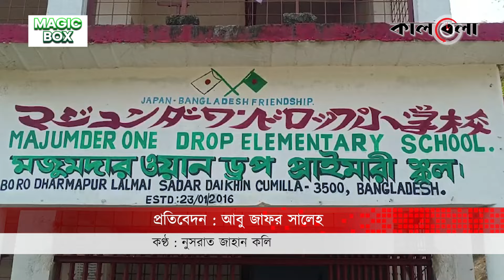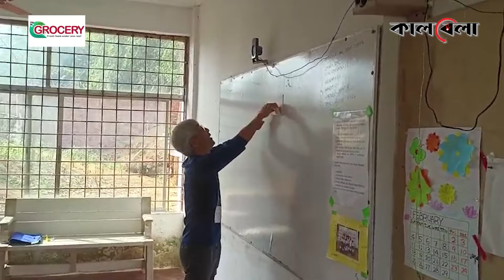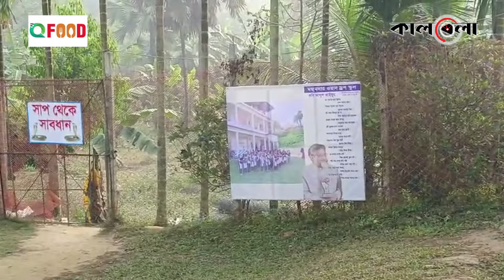পাহাড়ে যেভাবে আলো ছড়াচ্ছে জাপানি নাগরিক | Japanese Citizen | Cumilla | Kalbela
পাহাড়ি এলাকায় শিশুদের শিক্ষার তেমন কোনো প্রতিষ্ঠান না থাকায় অকালেই ঝরে যায়ি এসব এলাকার পাহাড়ি শিশুরা। এসব ঝড়ে পড়া শিশুদের জন্য ব্যক্তি উদ্যোগে গড়ে তোলা হয়েছে ‘মজুমদার ওয়ান ড্রপ প্রাইমারি স্কুল’। যা জাপানি স্কুল হিসেবে জেলাজুড়ে পরিচিতি লাভ করেছে। পাহাড়ে যেভাবে আলো ছড়াচ্ছে জাপানি নাগরিক | Japanese Citizen | Cumilla  | Kalbela